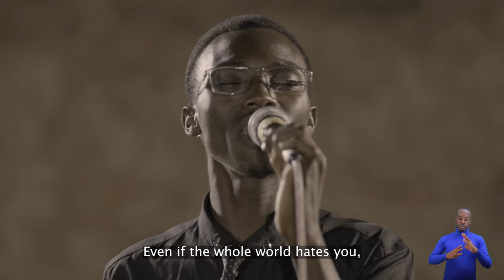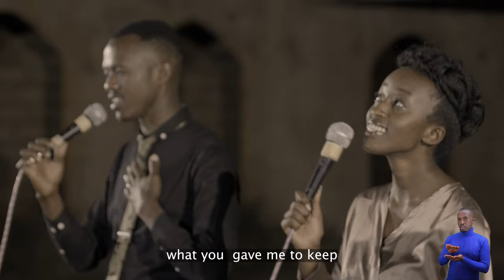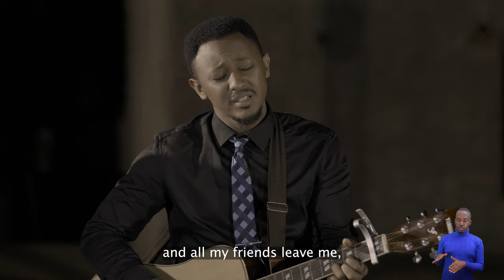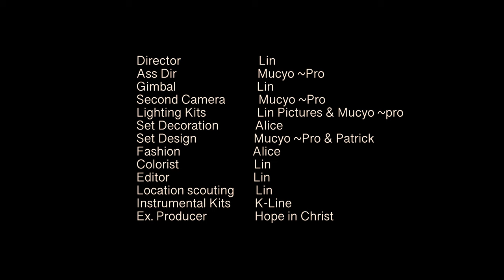UMUTIMA WANJYE BY Hope In Christ Singers Official 4K OFFICIAL VIDEO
Song                               Umutima Wanjye
Artist.                             Hope in Christ singers
Written by                      Jules
Audio producer            Jeff
Track                              James
Video Director               Lin
Ass Dir                           Mucyo ~Pro
Gimbal                           Lin
Second Camera           Mucyo ~Pro
Lighting Kits                 Lin Pictures & Mucyo ~pro
Set Decoration            Alice
Set Design                   Mucyo ~Pro & Patrick U
Fashion                        Alice
Colorist                         Lin
Editor                            Lin
Sign language.            Yvan Emile
Location scouting       Lin
Instrumental Kits        K-Line
Ex. Producer                Hope in Christ Singers

Bryan
Choral Yesu Araje
Protogene
Patrick U

Song Lyrics
Stanza 1
My heart sings, the kindness of the Lord to me, when I was in the slavery of sin and Jesus took me away;
He took me from there with strong arms, ohh my heart never forget that, lift up and sing of the kindness you have received.

Chorus:
Even if the whole world hates you, and all people leave, I and my house will serve the Lord,
Even if I become condemned, and all my friends leave me, I will keep holding fast what you  gave me to keep

Stanza 2
The Lord says I know the trouble you are going through, even how you are insulted by those who call themselves Jews but they are not, be righteous until you die and I will give you the crown of life, don't you worry the Heaven is with you.

Chorus:
Even if I become condemned , and all my friends leave me, I will keep holding fast to what you  you have entrusted to me.

Br:
when Trials come along, I will stare at  the cross, when poverty comes along, I will remember the promises,
Because the hand and the eyes of the Lord are always on the righteous, so will I will hold fast to what you have entrusted to me.